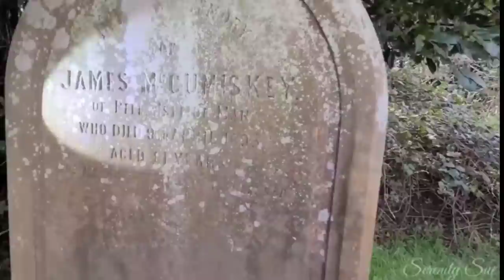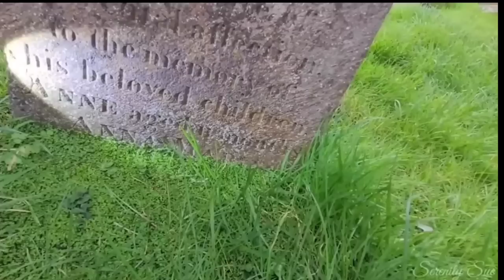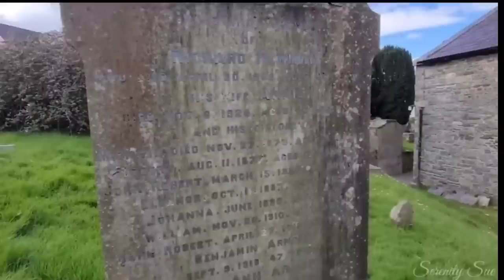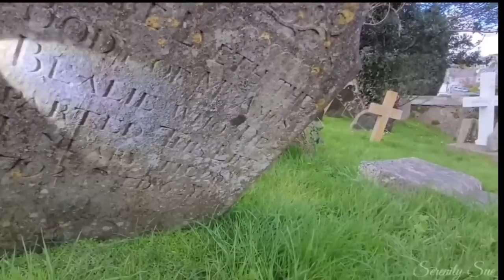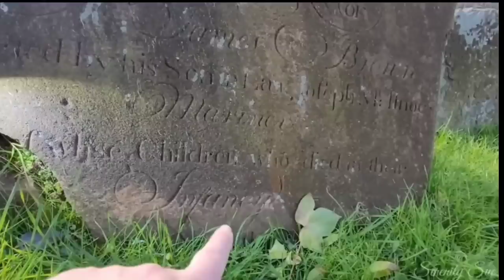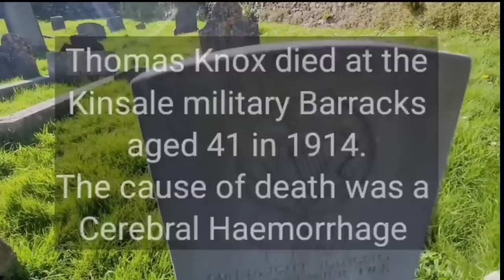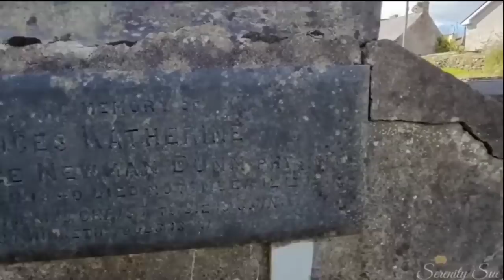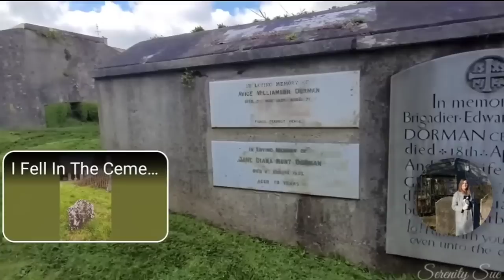Graveyard Full Of Open Crypts And Vaults | Skeletal Remains Found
This cemetery was full of vaults, crypts and mausoleums,most sealed.